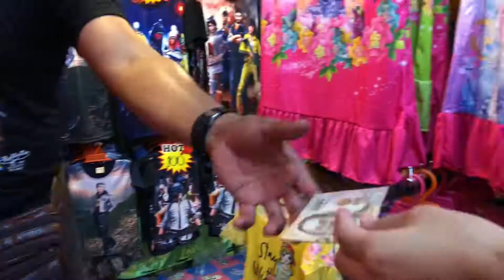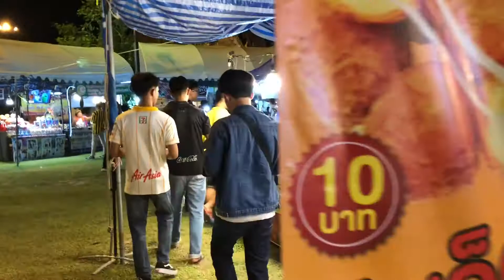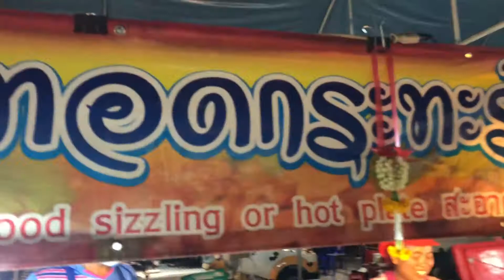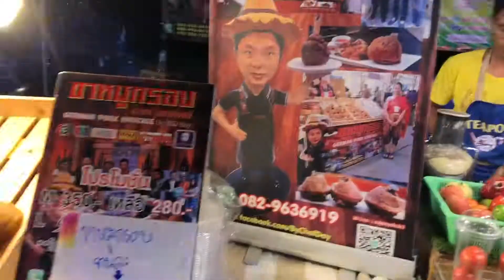งานแห่เทียนพรรษาอุบลฯ เดินงานทุ่ง งานแห่เทียนอุบลราชธานี